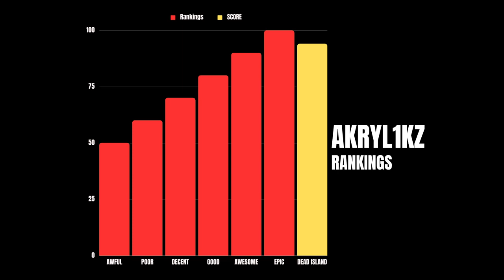The Truth Behind Dead Island 2: What Went Wrong? Explained!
Dead Island 2 is a great game, but what happened between the first Dead Island and this sequel? This full review dives into the game's story, gameplay, and all the changes that were made. Will you like what you find? The truth behind dead island and what went wrong. Full gameplay and review. These facts are the reason behind the truth of dead island 2 explained.